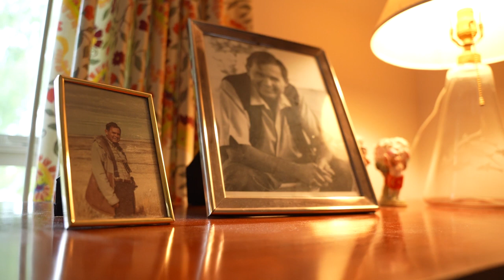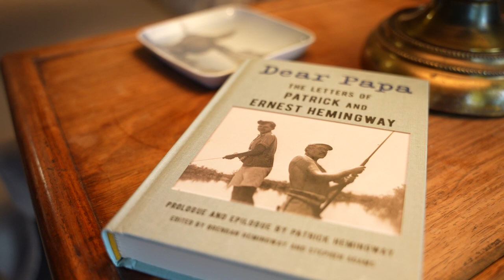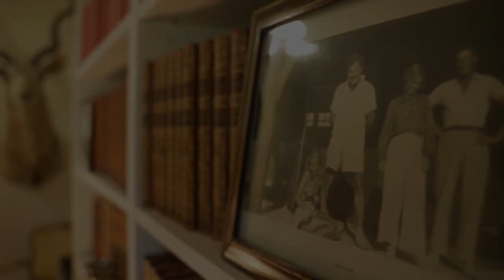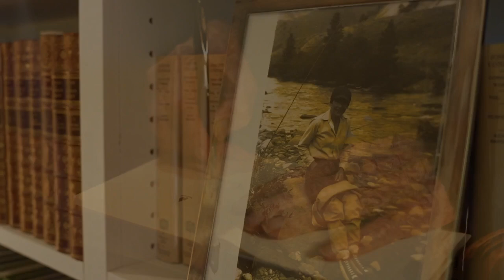Ernest Hemingway's son in Bozeman shares memories of his life with famous father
Patrick Hemingway sat down with MTN's Donna Kelley to talk about his relationship with his famous father, author Ernest Hemingway.